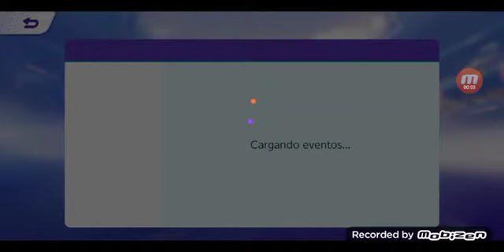jogando Pokémon United